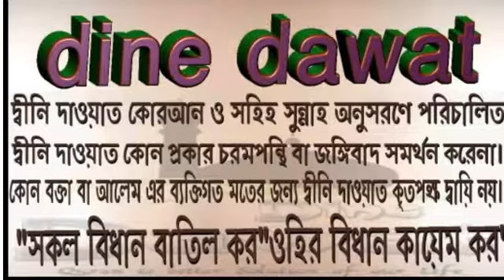অবিবাহিতা মেয়ের উপর কুরবানির বিধান